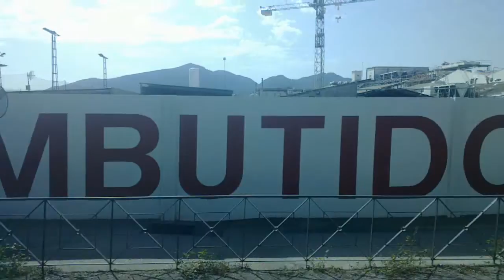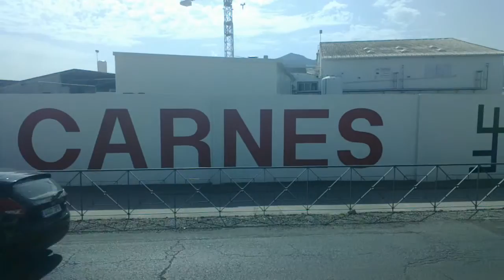desde PTA a Estación Cártama hasta Pizarra 2016 13h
2/4 desde PTA a Estación Cártama hasta Pizarra 2016 13h